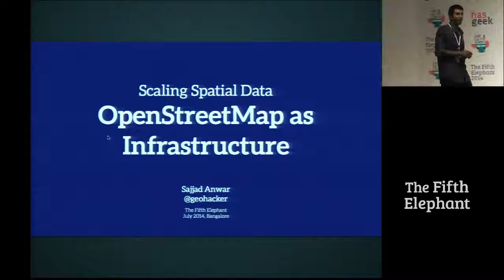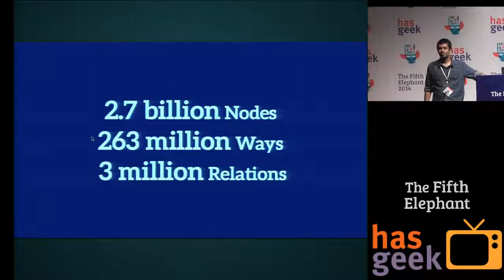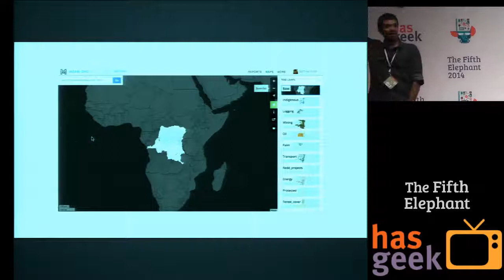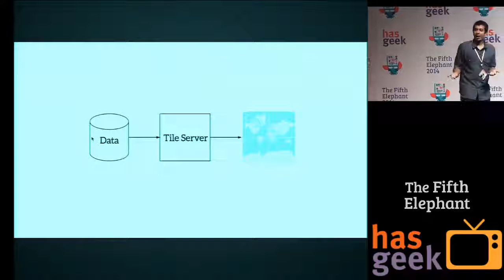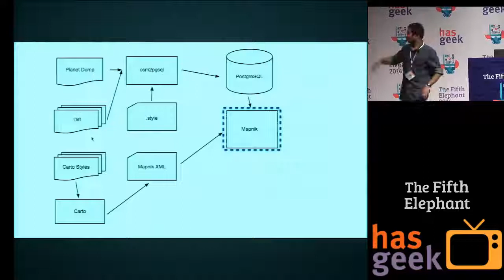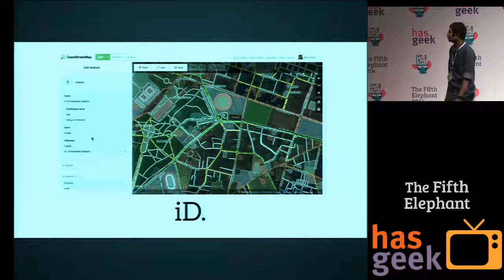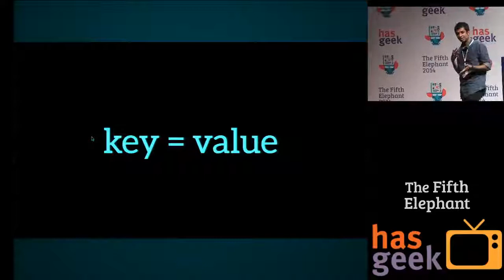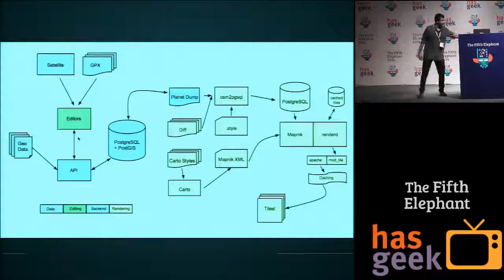Scaling Spatial Data - OpenStreetMap as Infrastructure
For the success of any location service, the length and breadth of geographic relationships have to be recorded with enough room for frequent verification and classification. This talk will introduce the infrastructure behind the largest open geographic data repository - OpenStreetMap - and how you can leverage the complete geospatial stack for independent data collection, verification, and building services.
The speaker explains the unique data model, its performance, scalability, data editing and verification methods, and extensible data service built on top of it. This session ends with the speaker's experience of working on a project that used OpenStreetMap from ground up to monitor natural resources extraction in the Democratic Republic of Congo.